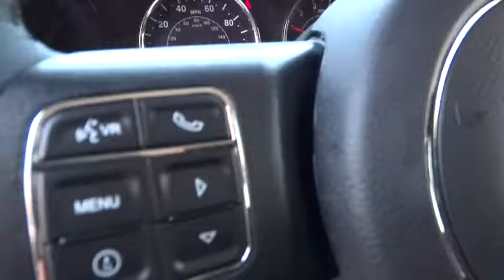2016 JEEP WRANGLER UNLIMITED Reno, Carson City, Northern Nevada, Sacramento, Elko, NV GL279649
2016 JEEP WRANGLER UNLIMITED
2016 JEEP WRANGLER UNLIMITED RUBICON HARD ROCK - Stock#: GL279649 - VIN#: 1C4BJWFG2GL279649

Heated Seats, Aluminum Wheels, Hitch, Satellite Radio, 4x4, TRANSMISSION: 5-SPEED AUTOMATIC (W5A5... ENGINE: 3.6L V6 24V VVT, CONNECTIVITY GROUP, MAX TOW PACKAGE. Granite Crystal Met. Clear Coat exterior, Rubicon trim. SEE MORE!br /br /KEY FEATURES INCLUDEbr /4x4, Satellite Radio, Aluminum Wheels Privacy Glass, Keyless Entry, Steering Wheel Controls, Child Safety Locks, Rollover Protection System. br /br /OPTION PACKAGESbr /TRANSMISSION: 5-SPEED AUTOMATIC (W5A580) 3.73 Rear Axle Ratio, Hill Descent Control, Tip Start, BLACK 3-PIECE HARD TOP Rear Window Defroster, Delete Sunrider Soft Top, Freedom Panel Storage Bag, Rear Window Wiper/Washer, ALPINE 9-SPEAKER W/ALL WEATHER SUBWOOFER Amplified 552W 9 speaker, including subwoofer, CONNECTIVITY GROUP Uconnect Voice Command w/Bluetooth, Vehicle Information Center, Remote USB Port, Tire Pressure Monitoring Display, MAX TOW PACKAGE Class II Receiver Hitch, Trailer Tow w/4-Pin Connector Wiring, REMOTE START SYSTEM, HEATED FRONT SEATS, QUICK ORDER PACKAGE 24R Engine: 3.6L V6 24V VVT, Transmission: 5-Speed Automatic (W5A580), ENGINE: 3.6L V6 24V VVT (STD). br /br /EXPERTS CONCLUDEbr /KBB.com explains All have Chrysler's smooth and strong 3.6-liter, 285-horsepower V6 engine which, thanks to excellent gearing and powertrain choices, provides the Wrangler with exceptional off-road capabilities.. br /br /WHY BUY FROM USbr /At Lithia Chrysler Jeep of Reno our first and foremost goal is to make your car-buying and ownership experience better than any other you've had near Carson City, Auburn CA, Sparks and beyond. And prepare to have your expectations exceeded. br /br /Price does not include $449 Dealer Doc fee, taxes, and license fees. Price contains all applicable dealer incentives and non-limited factory rebates. You may qualify for additional rebates; see dealer for details.br /